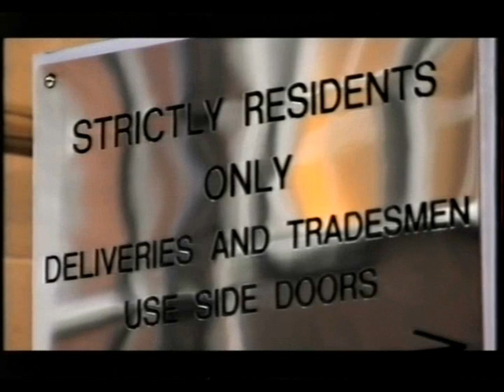Remembering Lena Zavaroni Part One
Very moving full length documentary which looks at the life and tragic death of the hugely talented child star.
Lena died in 1999 at 35 years of age, following an operation to try and cure her of the eating disorder Anorexia Nervosa.
The documentary is in 6 parts. This is part 1.